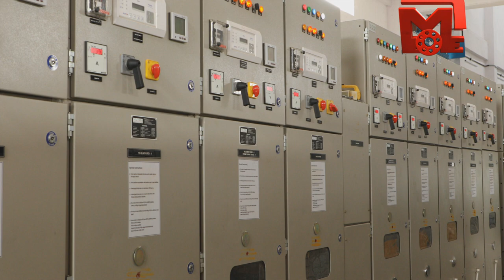HN వ్యాలీ ప్రాజెక్టు: కరువు సమస్యకు మేఘా ఇంజినీరింగ్ పరిష్కారం || MEIL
MEIL’S HN Valley Project: A solution water scarcity || Megha Engineering and Infrastructures Ltd ||

MEIL’S HN Valley Project
Karnataka is at the forefront of the fastest-growing states in India. Megha Engineering and Infrastructures Limited (MEIL) plays a key role in the state’s development by executing the projects in infrastructure space. The Bangalore metropolis, known as the Silicon Valley of India, has overcrowded with a population of more than a crore. With the population explosion, release the huge amount of drainage and polluted water. The HN Valley project is aimed at water treatment of the waste and polluted water and filling up the water bodies. Particularly, the wastewater released from Hannur, Nagavara and Horamavu colony will be treated and to be filled up 65 tanks in the Chikballapur District and Bangalore urban and rural areas.

MEIL is a strong believer in executing the projects that will use to the people. Anyone can do the business and make a profit. But, MEIL’ thrust is in creating the infrastructure to empower the people. The Chikballapur region has been facing severe water scarcity and drought conditions since independence and could not find a permanent solution to this problem. The Karnataka government has been focusing on settling the issue by treatment of wastewater. The has been entrusted the HN Valley project to the experienced MEIL. Megha Engineering is the number one in the country in providing infrastructure for the community.